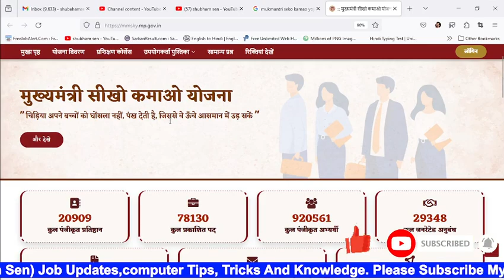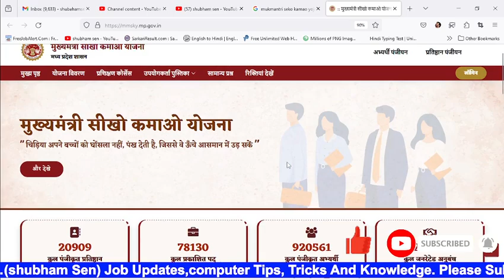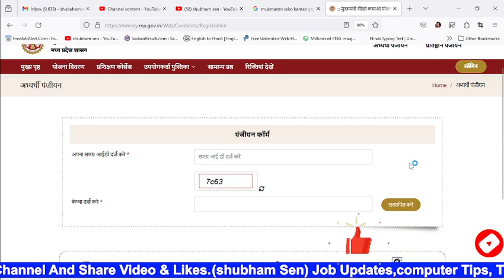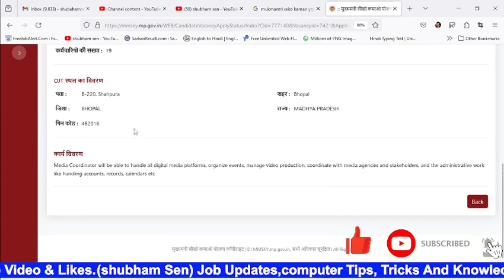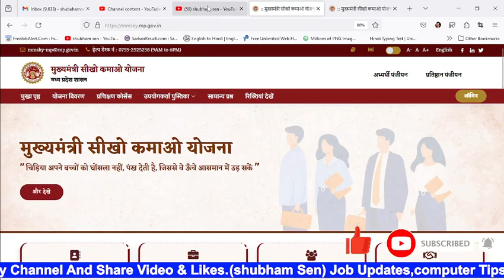mukhyamantri sikho kamao yojana 21 December New Update| Mukhyamantri Sikho kamao Yojana Registration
mmksy registration kaise kare
sikho kamao yojana me kon kon si post hoti hai
sikho kamao yojana me kya kya sikhaya jata hai
sikho kamao yojana me kon kon se course hote hain
mukhyamantri sikho kamao yojana me kon kon se course hai
mp yuva kaushal kamai yojana form kaise bhare
seekho kamao yojana
cm sikho kamao yojana apply online kaise kare
mukhymantri sikho kamal yojana
sikho kamao yojana registration last date
सीखो कमाओ योजना रजिस्ट्रेशन
cm sikho kamao yojana
mp sikho kamao yojana
mukhyamantri sikho kamao yojana registration kaise kare
 madhya pradesh samachar
mp news
mp breaking khabar
fatafat khbre
mukhymantri sikho kamai yojana
mukhyamantri sikho kamao yojana
mukhyamantri sikho kamao yojana mp
mukhyamantri sikho kamai yojna kya hai
mykhyamantri sikho kamai yojna me kya kya documents lagege
mp yuva kaushal kamai yojana
sikho kamao yojana mp
seekho aur kamao yojana hindi
kaushal kamai yojana mp